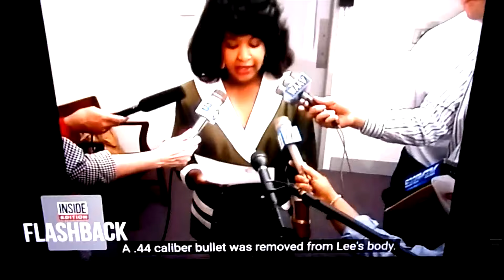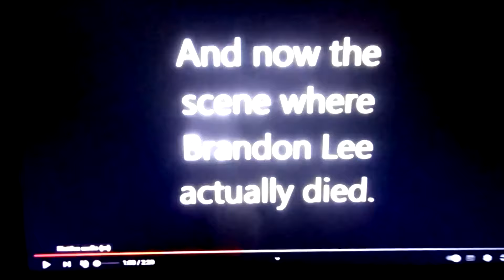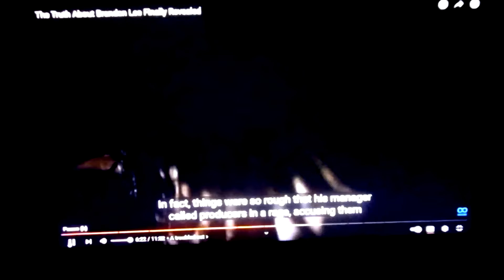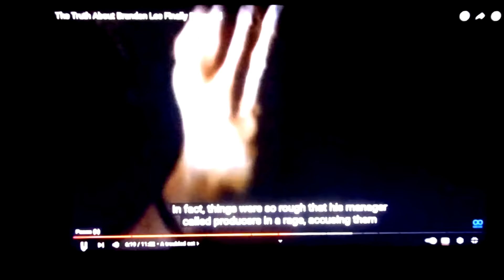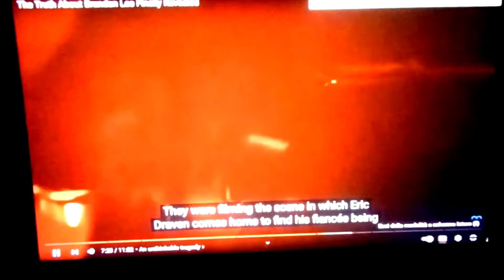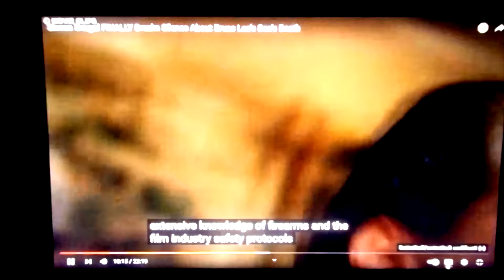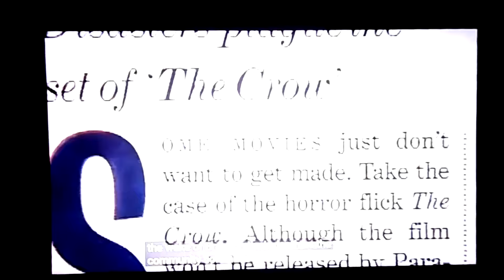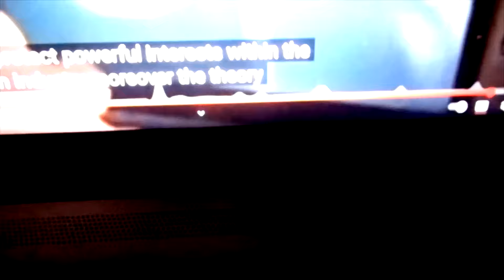Chi Ha Ucciso Brandon Lee?L'Ultimo Pezzo del Puzzle Con Rarissimi Video e Documenti!Capitolo Finale!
Ultimo Inatteso Capitolo Finale del Documentario In Italiano su Chi Ha Ucciso Brandon Lee! L'Ultimo Pezzo del Puzzle Con Rarissimi Video e Documenti!!!
Attenzione!!!Alcune Immagini potrebbero turbare la sensibilità degli spettatori!
Mi chiamo Erica Mugnai e il mio Nome D'Arte è Rose Tomb.